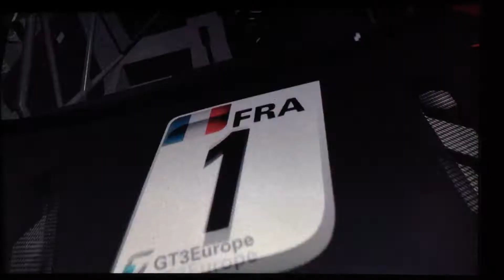Shift 2: Unleashed (PS3) - Aston Martin DBRS9 GT3 in Starlight Special #2, part 2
The Aston Martin DBRS9 is back, for the Starlight Special Series, in the new tracks. Next up, Dubai  Autodrome.
: D

Game: Shift 2: Unleashed
Developer(s): Slightly Mad Studios, Straight Right (iOS)
Publisher(s): Electronic Arts
Series: Need For Speed
Platform(s): PlayStation 3, Xbox 360, PC & iOS
Release Date(s):
March 29th - April 1st, 2011 (PlayStation 3, Xbox 360 & PC),
August 4th, 2011 (iOS)

Car: Aston Martin DBRS9 GT3
Performance Index: 1590
Game mode: Career Mode
Career Event: GT3 Starlight Special #2
Event Type: Race (Series Race - 3 Stages)
Track: Dubai Autodrome International
Laps: 3
Opponent(s): 15
Difficulty: Hard